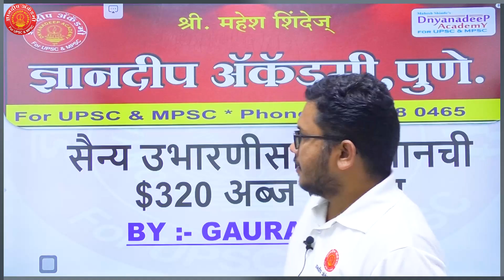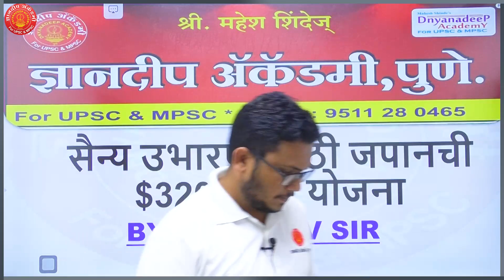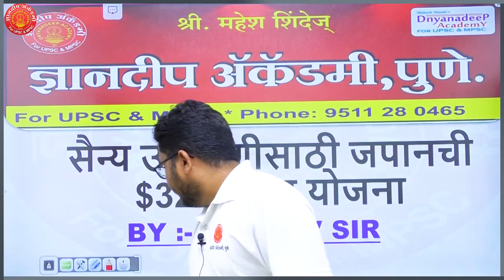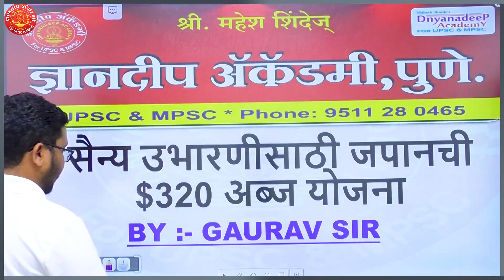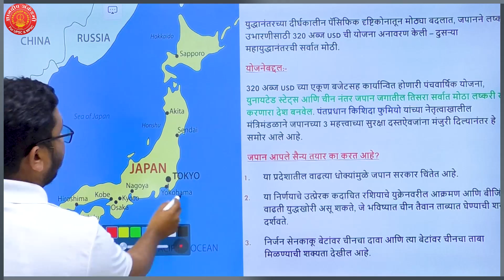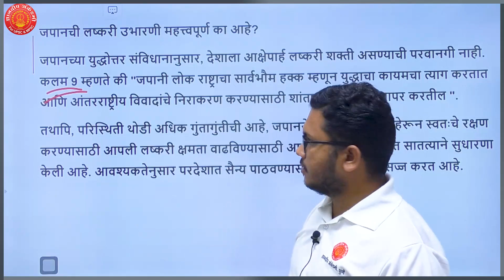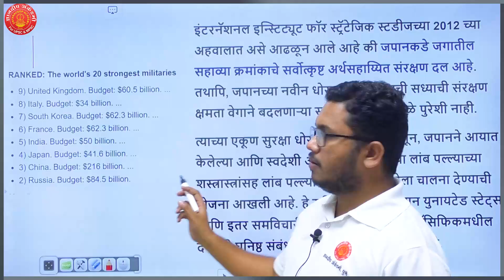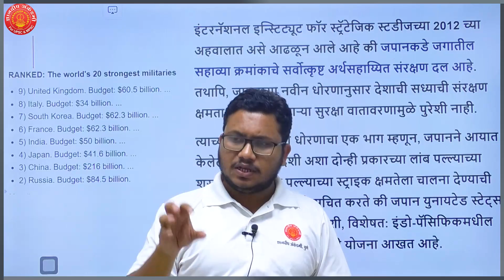जपानची सैन्य उभारणी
चाय गरम, टॉपिक खतम.

जपान सैन्य उभारण्यासाठी नक्की काय धोरण वापरत आहे. हे आपण या व्हिडिओमध्ये पाहूयात.

हा व्हिडिओ पहा आणि तुमच्या मित्रांसह शेअर करा.

"चाय गरम, टॉपिक खतम "- YouTube series.
रोज सकाळी 8:30 वाजता आमच्यात सामील व्हा.

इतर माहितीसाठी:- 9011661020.